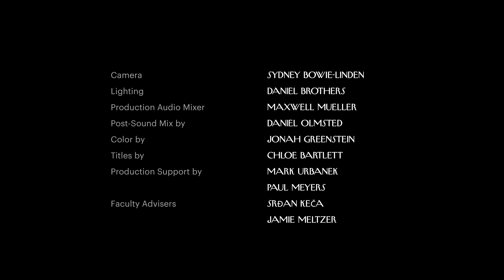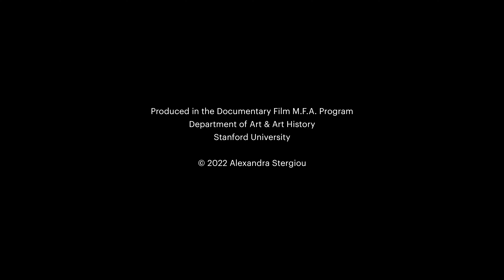The Act of Coming Out | The New Yorker Documentary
In a documentary by Alexandra Stergiou, an audition reveals the range of emotions that accompany the acceptance of one's sexuality.